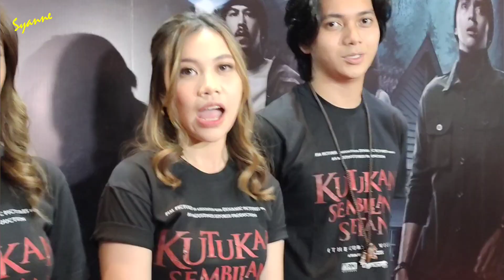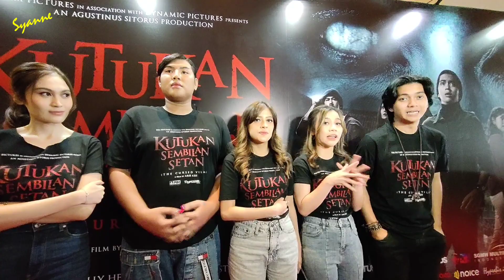Doorstop interview Pemeran Kutukan 9 Setan Ajil Ditto, Frislly Herlind, Jojo Suherman, Fadlan Holao